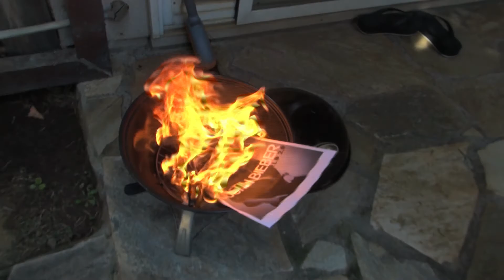EPIC HISTORICAL PARODY ( CHINA CULTURAL REVOLUTION ) BIEBER FEVER